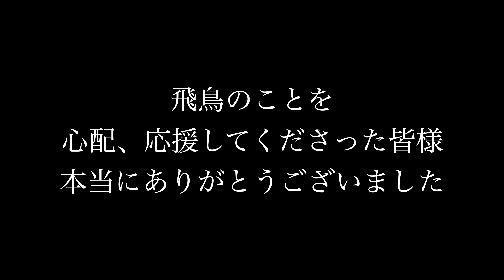実家の柴犬の飛鳥についてご報告があります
今回は悲しいご報告をしなくてはなりません

🐶虎太郎(こたろう) レッド
2017年2月27日生まれ

🐶三桜(みお) クリーム
2020年12月5日生まれ

★虎太郎と三桜が使用しているアイテムはこちら

★ブログ4コマ漫画（虎太郎との出会いや普段の出来事などについて書いています）
※毎週月曜日更新中

★虎太郎と三桜の本が発売中
特典付きはこちら
‹Amazon›
【数量限定】特典付き
※特典⇛ポストカード３枚
※上記のURL以外からのご購入予定の方で、特典をご希望の方は必ず【特典付き】と記載がある方をご購入下さい。

通常版は他サイトやリアル書店でもお取り扱いがあります

Music / BGM